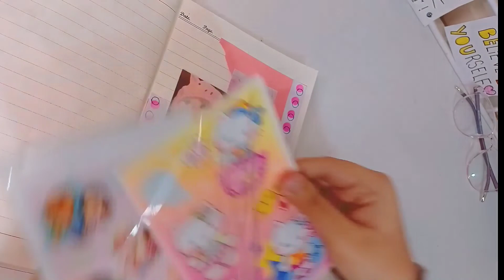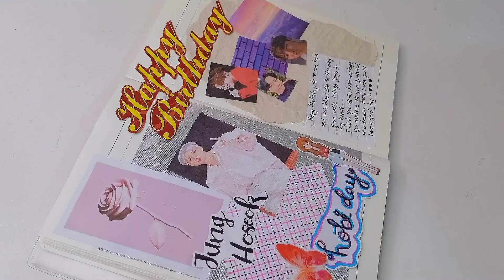❀BTS JOURNAL AESTHETIC IDEAS❀ bts kpop journal with me